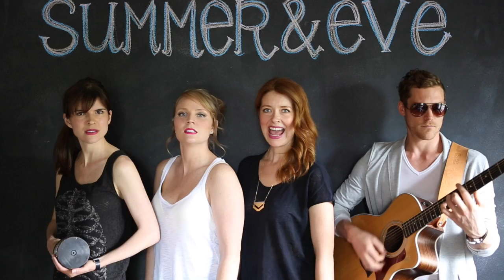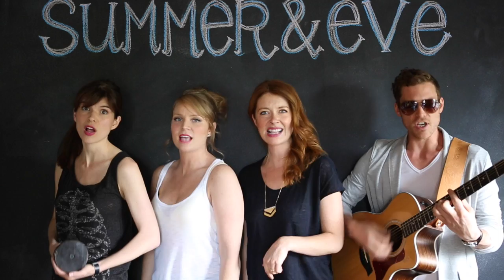James Bond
This video contains an original song about James Bond and how he's such a badass that he can't bother to give even a single care about anything, you know?